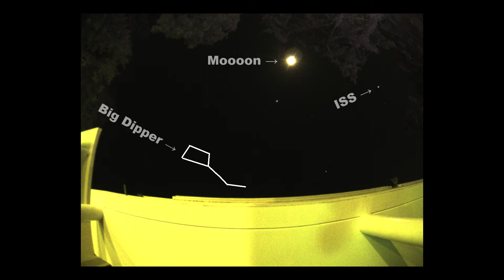ISS & Crew Dragon transit 30.05.2020 over Gex, France.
Big challenge as I don't have a great view from my balcony... Crew dragon was not very visible, not bright enough :(